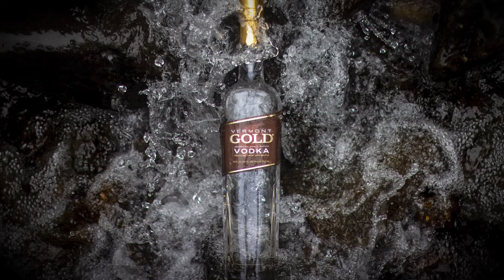Vermont Gold Vodka | Vermont's Oldest Craft Vodka Distillery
Handmade With Pure Ingredients - 100% Forest To Bottle

Our award-winning small batch vodka is handmade from nature's most eco-friendly ingredient: pure maple sap. Over 20 years ago, we set out to make a spirit so pure it could be 100% locally sourced. Celebrating the abundance of Vermont's natural resources, we began distilling and blending maple with the same pure water that rushes through the great Quechee Gorge. Twenty-three years later we've refined our process but we remain true to the craft and responsible for our land. Our maple is sourced from a local family maple farm. We concentrate then skillfully ferment the sap to preserve its unique characteristics. The maple wash is distilled in our one-of-a-kind glass fractionating column still and finally blended with pure Vermont water. The result is an exceptionally clean American vodka with notes of maple and white pepper, and a bright, clean finish.
Vermont Gold Vodka is 100% Forest To Bottle.

Vermont Spirits started as a micro-distillery using the state's best-known renewable ingredient... the sap of maple trees. Over the years we’ve expanded our capability and kept our focus - to craft the highest quality spirits using the natural abundance of New England. Our passionate team hand makes each distinctive, award-winning spirit in small batches on custom-designed, copper and glass stills at our Meeting House, in Quechee, Vermont.